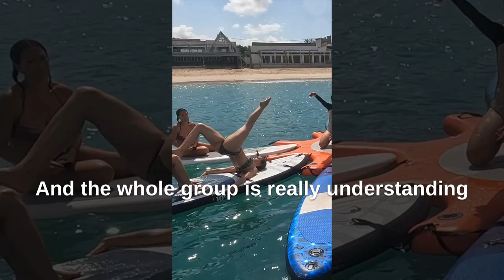300 Hour MultiStyle Yoga Teacher Training in Uluwatu, Bali at Le Bamboo Resort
ULU Yoga Teacher Trainings at Le Bamboo Resort in beautiful Uluwatu Bali, just a few minutes from the beach. Enjoy a gorgeous ocean view infinity pool and yoga shala surrounded by lush nature.

Our MultiStyle Yoga Teacher Trainings are a transformational experience with the perfect balance of physical, spiritual and fun activities to help you create a healthy happy life.

200hr and 300hr courses feature hatha, vinyasa meditation, aerial, acro, and many more styles. Plus fun activities like beach yoga, SUP yoga, sauna excursions and and sunset dinners on the cliff.

Please join us for a life-changing journey in magical paradise. Message us to receive a special early bird discount.